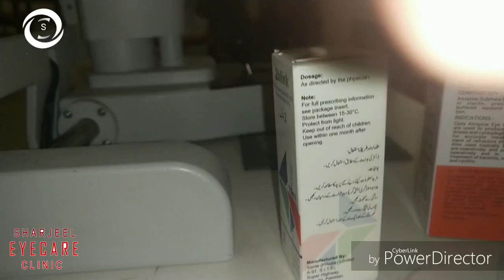How to make atropine drops for myopia progression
In this video we will show you how to make 0۔01 and 0۔05 ٪ drops according to ATOM and LAMP study۔ to slow down the progression of myopia۔